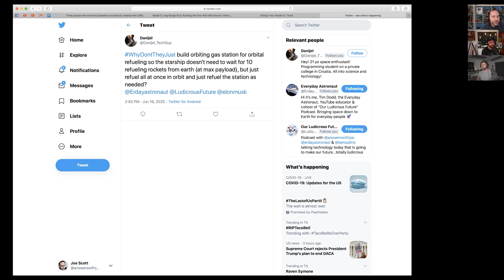Why Don't They Just create orbital fuel stations for SpaceX Starship?! (Highlight Ep 89)